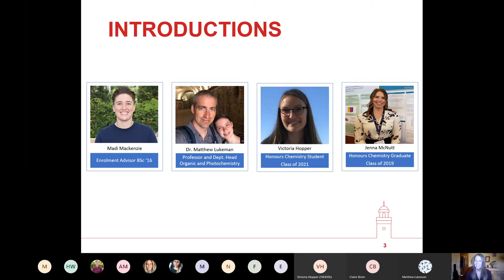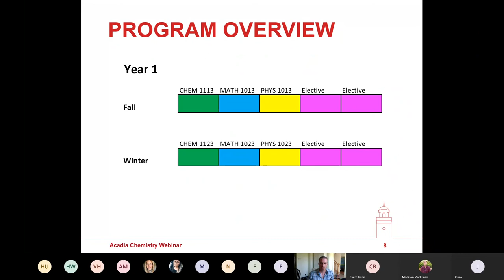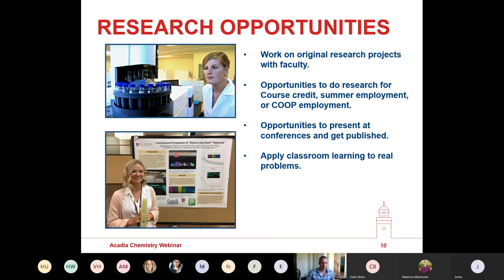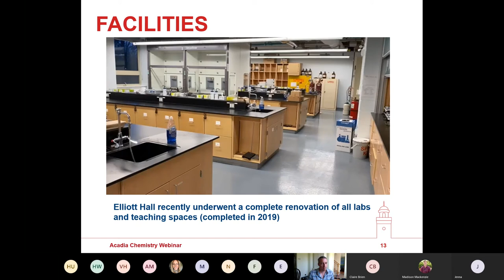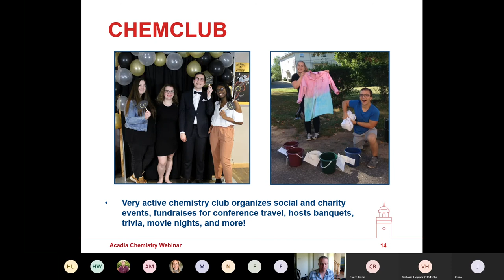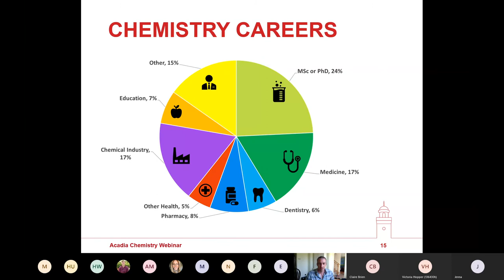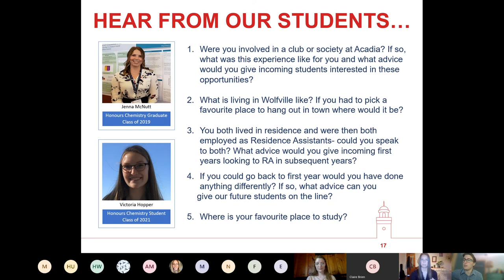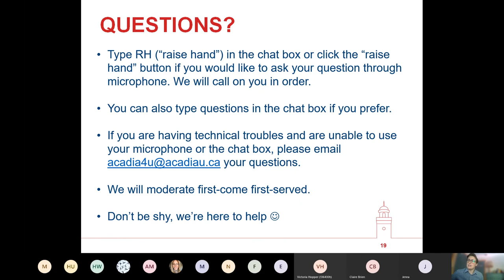Meet your Professor - Chemistry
Academic webinar series for Acadia's Future Students.